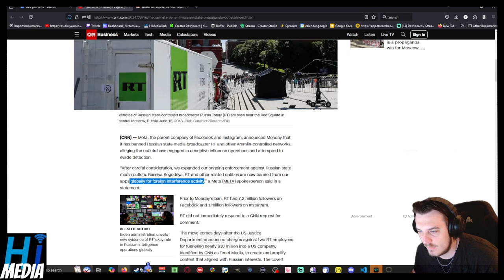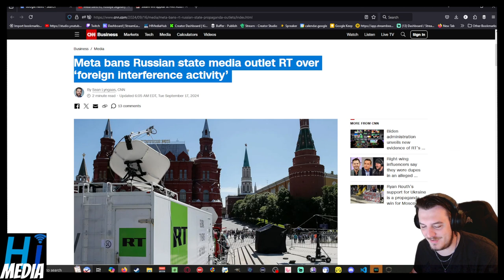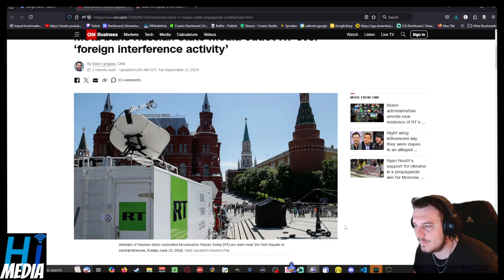Meta bans Russian state media outlet RT over ‘foreign interference activity’